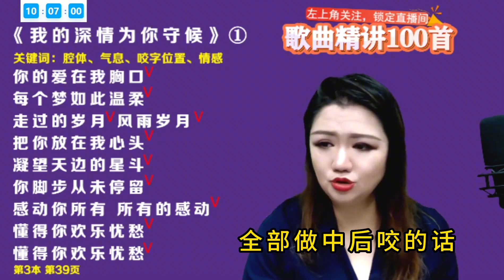简老师《我的深情为你守候》只需做到3个控制，分分钟唱出层次感